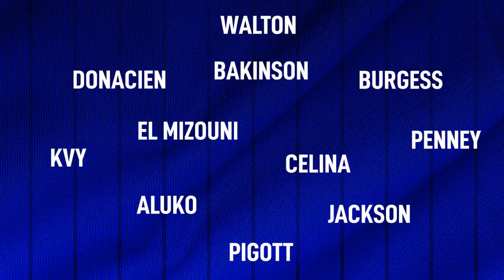Ipswich Town injury problems - how should Blues replace injured players?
Stuart Watson and Mark Heath discuss Town’s mini injury crisis ahead of Portsmouth’s visit this Saturday - and suggest how the team could look if key players are missing.